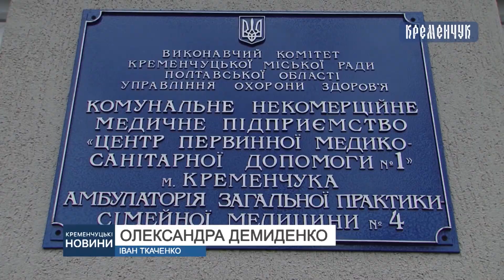Кременчуцькі новини від 26.12.2019 року. Вечірній випуск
Різдвяне свято в Кременчуці, на третьому Занасипі відкрили сучасну амбулаторію та волонтерів благодійної акції «Святий Миколай дітям» вітали у міськвиконкомі